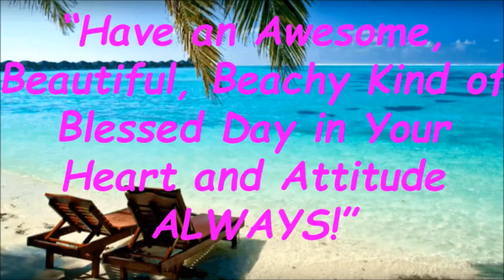Commission A Painting From a Photo Davie Florida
If you want to learn about Commission A Painting From a Photo,

This video is presenting Commission A Painting From a Photo information but also try to cover the following subject:
-Commission Oil Painting
-Oil Painting From Photo

One thing I saw when I was researching details on Commission A Painting From a Photo was the absence of pertinent details.
Commission A Painting From a Photo however is an subject that I know something about. This video for that reason should be relevant and of interest to you.
Our YouTube channel has other similar videos about honest opinion Lloyd Dobson Artist, original oil paintings and beach themed paintings
If you were searching for more information about honest opinion Lloyd Dobson Artist - Commission A Painting From a Photo - Commission Oil Painting or Oil Painting From Photo did this video aid?

Commission A Painting From a Photo: Bradenton Florida
Where To Find An Artist To Commission A Painting From a Photo  BLOG POST: